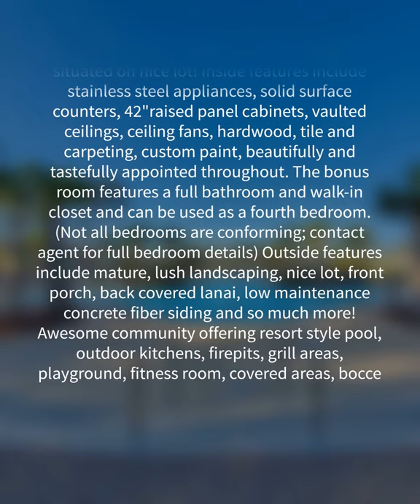1508 Legacy Loop, Myrtle Beach, SC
BEST PRICED Crepe Myrtle in Emmens Preserve! The very popular Crepe Myrtle Floor Plan - This spacious, open floor plan offers three bedrooms with a bonus room, three baths, two car garage, large covered lanai, foyer, laundry room and situated on nice lot! Inside features include stainless steel appliances, solid surface counters, 42"raised panel cabinets, vaulted ceilings, ceiling fans, hardwood, tile and carpeting, custom paint, beautifully and tastefully appointed throughout. The bonus room features a full bathroom and walk-in closet and can be used as a fourth bedroom. (Not all bedrooms are conforming; contact agent for full bedroom details) Outside features include mature, lush landscaping, nice lot, front porch, back covered lanai, low maintenance concrete fiber siding and so much more! Awesome community offering resort style pool, outdoor kitchens, firepits, grill areas, playground, fitness room, covered areas, bocce ball courts, putting green, horseshoe, swings, walking trails, dog park, lakes, restrooms, natural gas and clubhouse. Great location, less than two miles to the beach, walking distance to Market Common, golf cart ride to everything! Walk, ride your bike or golf cart to Market Common, shopping, dining, grocery stores, movies, medical, dentist, veterinarian, ball parks, gas station, state park, beach, warbird park and other local attractions. With Market Common's convenient location, you have easy access to Highways 17 Business and By-Pass, Highway 544, 501, 31, 22, 707 and frontage roads which allow you access to any point of the county within just a short drive to enjoy all the attractions, entertainment, schools, healthcare, shopping, dining, golf, watersports, marinas, rivers, waterway and the pristine, white sandy beaches! Don't miss out on this great opportunity to own your own piece of paradise in one of the most sought after communities on the Grand Strand! Come home to Emmens Preserve today and start enjoying the laid back lifestyle that only comes from living near the coast. All measurements and square footages are approximate and not guaranteed. Buyers are responsible for verification of all information.